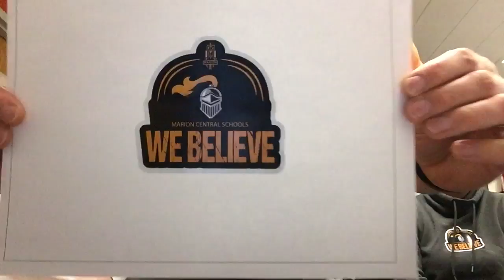Missing You Marion Students!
The Building Leaders of Marion Central School District want their students to know that they are missed and that they should keep learning!